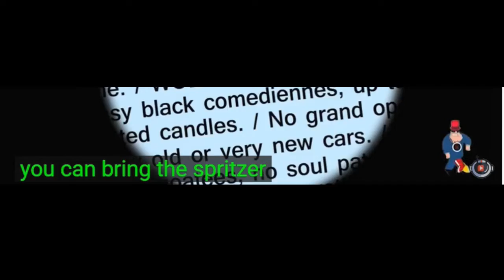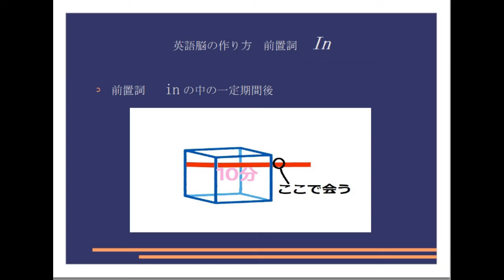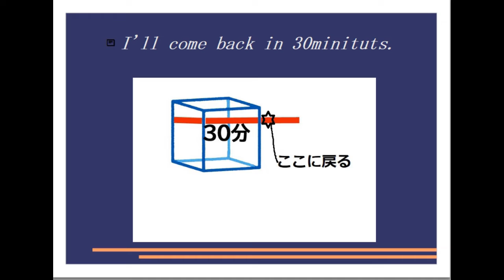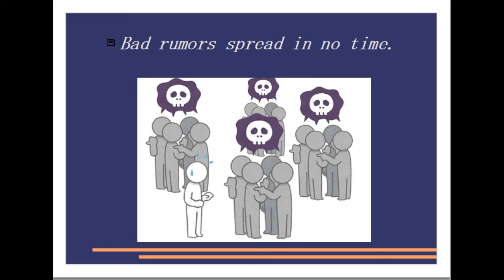毎日シャドーイング365 ＃343 シャドーイングで英語脳を作る！！シャドーイング / 英語脳の作り方 / 英語学習法 /